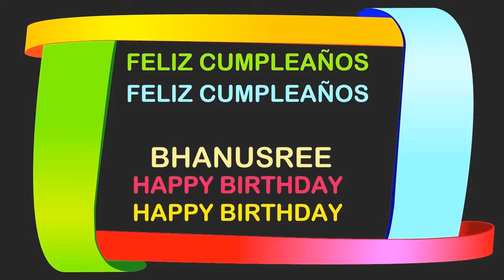Bhanusree Birthday Postcards & Postales